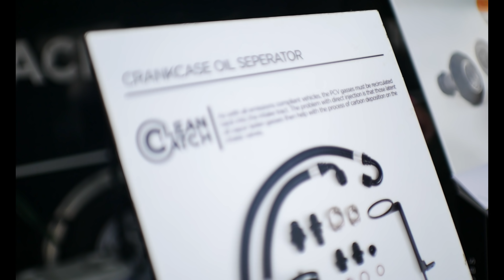Bought new parts for project MK7 at Waterfest 24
Life is about experiences and one experience I will never forget is my first time having a booth car at Waterfest 24. Huge thanks to everyone that came out to support and show love to the build and a special shout out to all of those who got new a new tune flashed by Unitronic this weekend. Every order goes a long way!

Looking to purchase Unitronic software?

S.T.A.H.C+ Instagram: @stahc_plus

2017 Volkswagen GTI S 6 speed MOD LIST
UNITRONIC SOFTWARE

-Unitronic Stage 2 overrun

ENGINE MODIFICATIONS

Current MODs
Unitronic Carbon Fiber Intake
Unitronic Carbon Fiber Airduct
BFI Stage 3 clutch kit
Unitronic Catback
Becker Catless downpipe
CTS front mount intercooler
GFB Diverter
DFG turbo inlet
DFG turbo muffler delete
DFG charge and discharge pipes
ECS Tuning Dogbone MountI
ECS Tuning Dogbone Insert
OEM Euro short shifter
Aggressiv Carbon Engine Cover

EXTERIOR & INTERIOR MODIFICATIONS

Winpower Euro Taillight
Winpower Smile LED Headlights
Bluemotion grille
Diamond Hood Bra
Maxton rear diffuser
Maxton front Splitter
Golf R style sideskirts
Aspec pv400 Carbon Fiber Rear spoiler
3D Headlight Eyelids
Chrome mirror caps
Dynamic Turnsignal mirror LED
Rear bumper protector
License plate relocation
Led license plate bulbs
AC button covers
Reverse led
Blind spot mirrors
NAO LED Headlight bulbs
BFI leather shift knob
OBDELEVEN Modifications
Auto headlight sensor
Euro headlight switch
Aeroforce boost gauge pod
Glowshift boost gauge

Bride neck cushions

WHEELS & TIRES

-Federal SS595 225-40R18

MRR VP7 18x8.5 32mm
SUSPENSION

-H&R sport springs
OEM 22mm DCC GTI Rear Sway Bar
ECS Rear sway bar endlinks
ECS Front Slotted Rotors
ECS Rear Slotted Rotors
EBC Front Redstuff Brake Pads
EBC Rear Redstuff Brake Pads